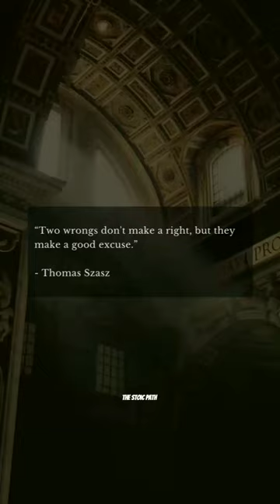Motivational Quotes | Thomas Szasz